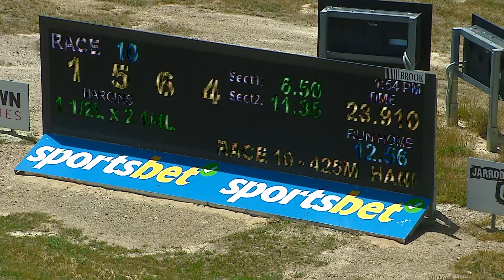BEN FRI 30 DEC 22 R10